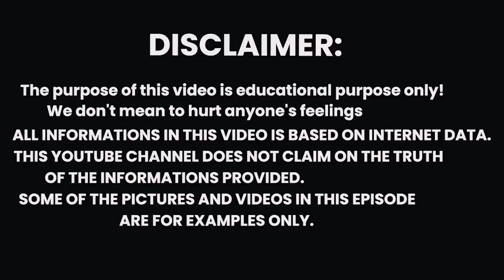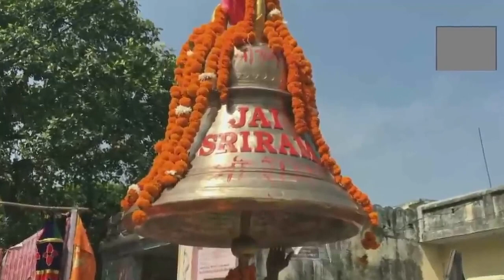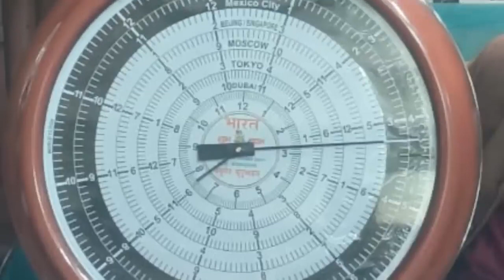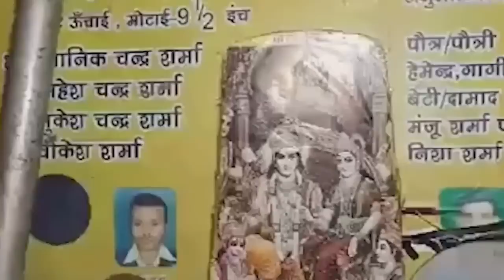अचानक अयोध्या पाहुंचा सेकडो नांगो का झुंड , नजारा देखकर दुनिया चोंक गई rammandir ram 🙏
ram mandir ayodhya new
update
ram mandir ki hai bari song
ram mandir shorts
ram mandir
ram mandir prasad home
delivery
mandir agarbatti
ayodhya song
ayodhya airport
ayodhya aaye mere ram
ayodhya god
ayodhya astro
ayodhya status for whatsapp
ayodhya mandir
ayodhya hanuman mandir
ayodhya hanuman garhi
ayodhya hansraj
ayodhya hanuman
अयोध्या हनुमानगढ़ी
ayodhya hanuman garhi bomb
ayodhya hanuman gadi mandir
ayodhya hanuman garhi status
ayodhya hanuman mandir
bomb blast
story
ram setu trailer
ram aayenge to angana
sajaungi
ram aayenge
ram mandir ayodhya
update
ram mandir shorts
ram mandir
ram aaenge
ram siya ram
ram siya ram siya ram jai jai
ram
ram bhajan
ram bhajan hindi
ram bhajan songs
ram bhakt channel
राम भजन
ram bhajan 2024
ram bhajo ji ram bhajo
ram bhakt le chala re ram ki
nishani
ram bhagwan ka gana
ram bhagwan song

Ram mandir ka Pujari kaun hai
Ram mandir kaise bana tha
राम का निर्माण कैसे हुआ था
राम मन्दिर किसने बनवाया था
भगवान राम की पूजा कैसे करें
Ram mandir ke chamtkar
Ram mandir sabse pahle kisne banaya tha
Ayodhya ram mandir
Ram mandir ka faisala kaise hua tha
Ram mandir kaha hai
राम मन्दिर महोत्सव
भालुओं की सेना अयोध्या में
जामवंत की सेना तो मन्दिर देखने नहीं आयी